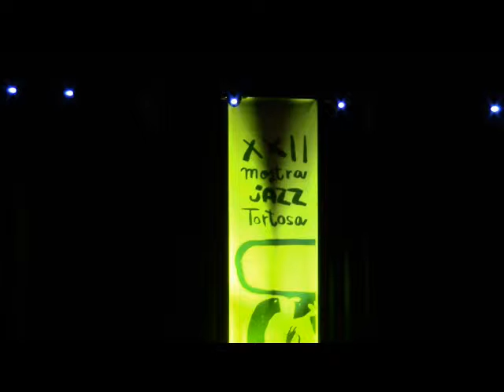Grup Guateque Mostra de Jazz Volum 1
XXII Mostra de Jazz de Tortosa, al teatre auditori Felip Pedrell
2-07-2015